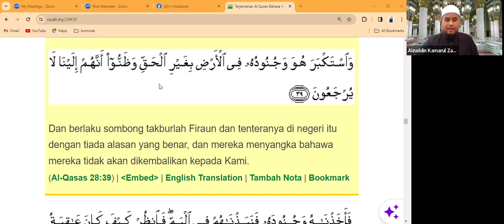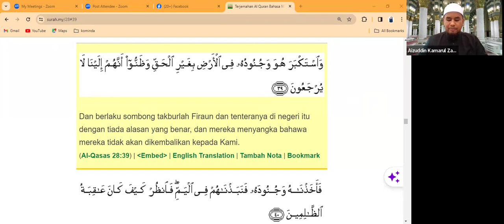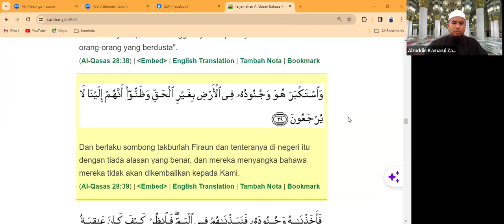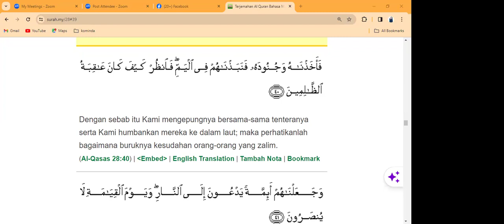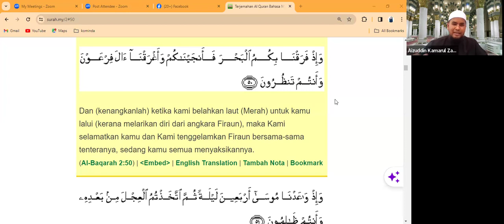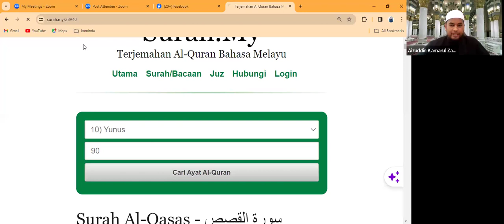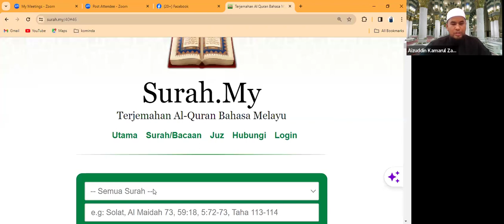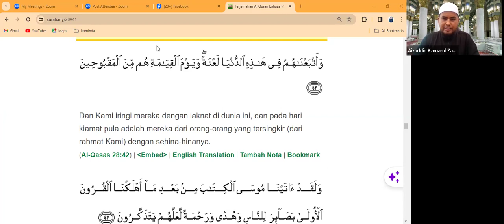KELAS TADABBUR AL-QURAN TAFSIR SURAH AL-QASAS AYAT 39 BERSAMA USTAZ AIZUDDIN UTK PMP SUBANG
KELAS TADABBUR AL-QURAN BERSAMA USTAZ AIZUDDIN (ONSITE DAN ONLINE)

Assalamualaikum wbt. Inshaallah, kita akan menyambung kembali kelas tadabbur Al-Quran bersama Ustaz Aizuddin yang akan dilakukan secara  ONSITE DAN ONLINE.

Khamis, 11 JANUARI 2024, 10.00 am -11.30 am
Tafsir Surah Al-Qasas: Ayat 39

Passcode: 123456

Dijemput untuk menghadiri sisi ini bagi yang berkelapangan .Barakallahufeekum